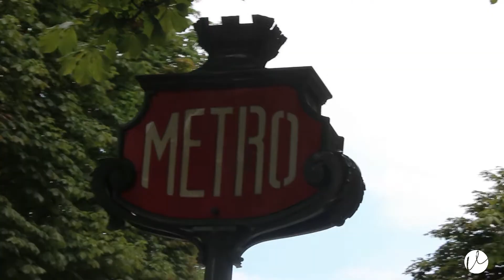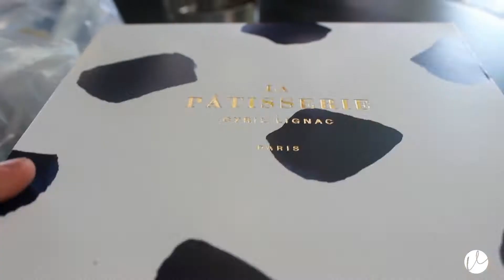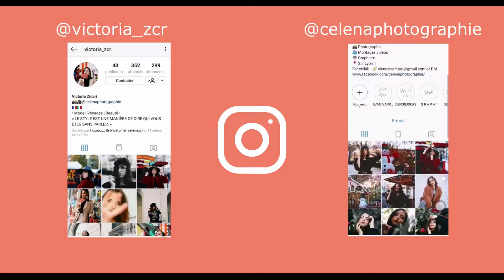2 jours à Paris I + BACKSTAGE I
!! N'hésitez pas à commenter cette vidéo avec vos premiers ressentis ainsi que vos idées fraîches pour de prochaines vidéos !!

MERCI de nous soutenir en lâchant un max de POUCES BLEUS et des commentaires, pour soutenir notre travail, ça fera 2 heureuses !